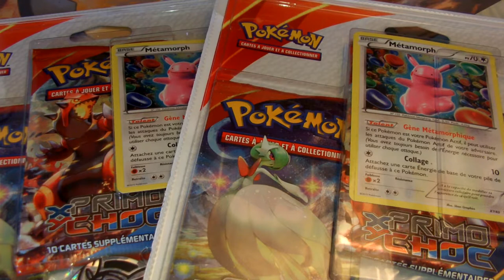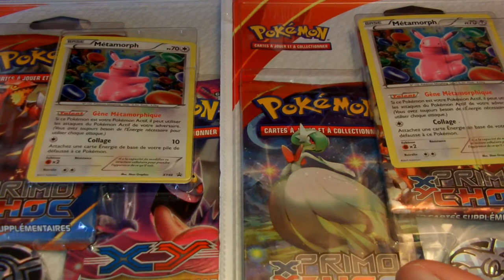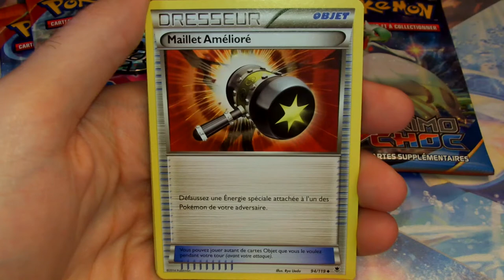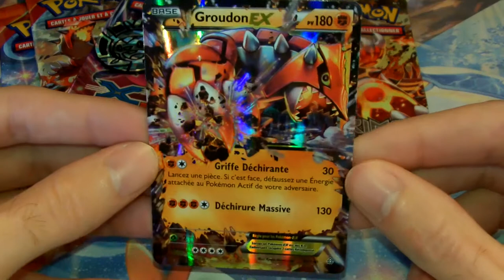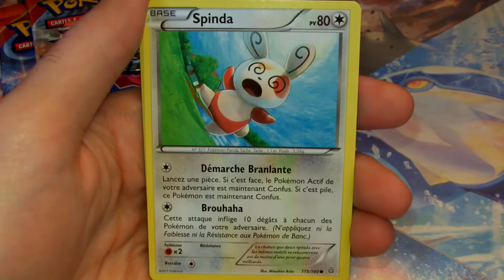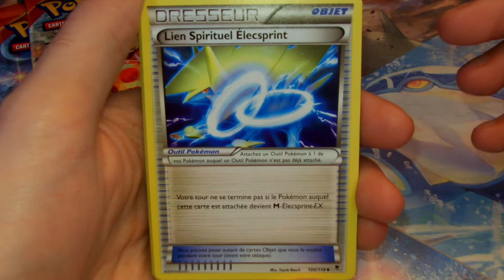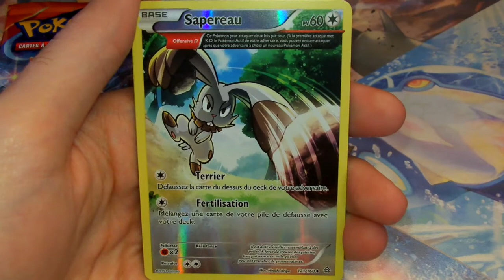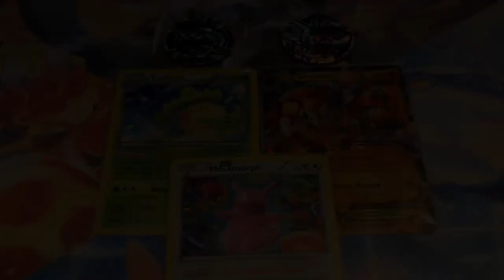[Special 3 ans] Ouverture tripack primo choc VS Rockuû-Chan + blabla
Eh oui cela fait (déjà ^^) 3ans que je suis sur youtube. Je vous remercie tous de me suivre cela me fait vraiment plaisir.
Pour cette vidéo je vous ouvre deux tripack primo choc en mode VS contre Rockuu-Chan.

Vive les cartes pokemon